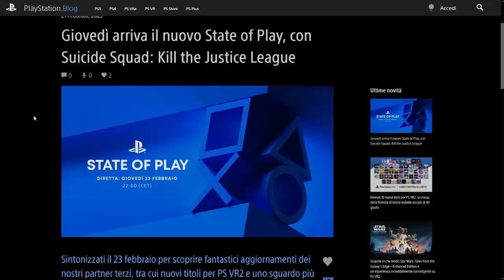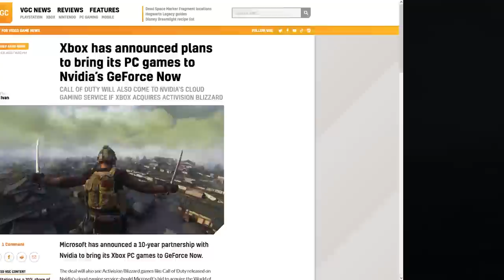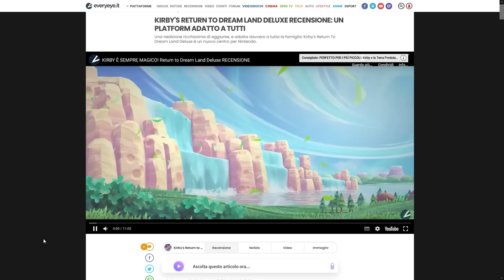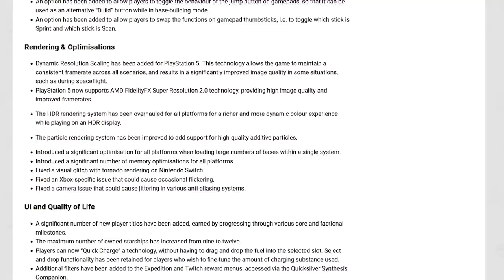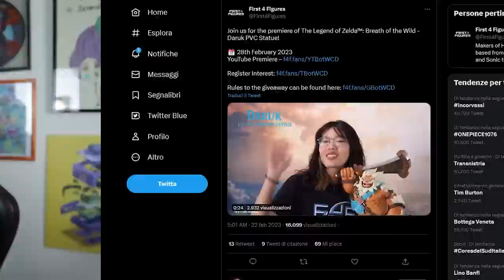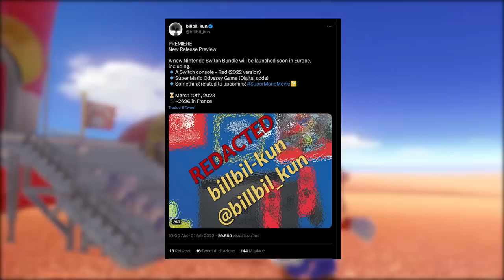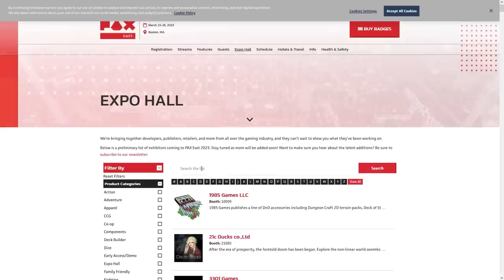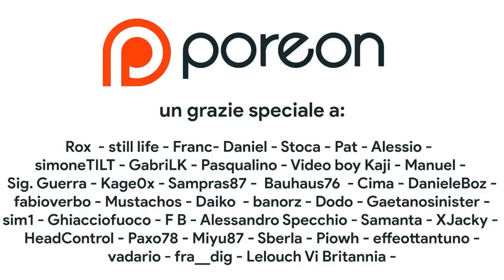Il NINTENDO DIRECT di Marzo | La NUOVA SWITCH di Mario | La OLED FAKE e la DEMO di Zelda TOTK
Oggi parleremo del Nintendo Direct di Marzo dedicato a Super Mario Bros. Il film! Ecco la data e l'orario del Direct del film di Super Mario: quanto durerà la presentazione? Cosa possiamo aspettarci dal trailer finale del film?
Inoltre discuteremo di un nuovo bundle di Nintendo Switch dedicato a Super Mario Odyssey. Che sia questa la nuova console di Nintendo pensata per accompagnare l'uscita del film di Super Mario? Vedremo un NUOVO GIOCO di Mario su Nintendo Switch? E per finire bisogna fare chiarezza: la Switch OLED di Tears of the Kingdom è FAKE? Ecco perché NON DOVETE FIDARVI delle immagini della OLED Limited di Zelda TOTK.

Nuova switch di Mario | Un Direct a Marzo e nuovi leak |

00:00 Solo Risposte Sbagliate
01:03 Intro
01:39 Come risparmiare condividendo l'account Game Pass
02:35 Xbox arriva su GeForce Now
03:13 Le recensioni di Kirby: vale la pena comprare Return to Dream Land Deluxe?
03:47 No Man's Sky – l'aggiornamento “Fractal” è gigantesco
04:25 Chrono Cross: la patch sistema il frame rate
05:00 Sports Story: situazione critica?
05:18 Mega Man X arriva su Minecraft
05:39 First 4 Figures presenta Daruk di Breath of the Wild
06:05 Il Nintendo Direct di Marzo: orario e data del trailer finale di Super Mario
07:02 La Nuova Switch in bundle con Mario Odyssey: soldi buttati?
08.13 La OLED di Zelda è FAKE?
09:00 Nintendo al PAX East 2023: ci sarà una demo di TOTK?
09:53 Outro e Patreon